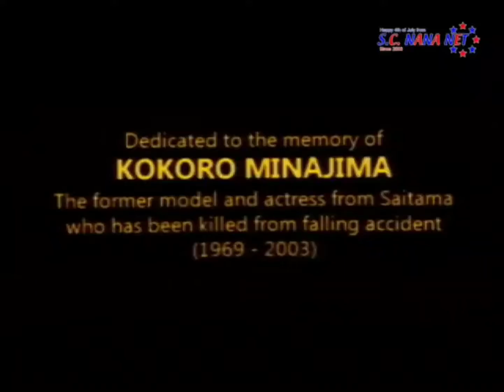Star Child/Super Talkie Pictures (2003) (Filmes Version)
From The Adventure of Yoko Oart 2 (2003) (Filmes Version) movie kept when powered logo madness frut.